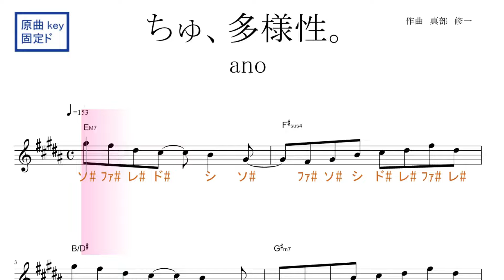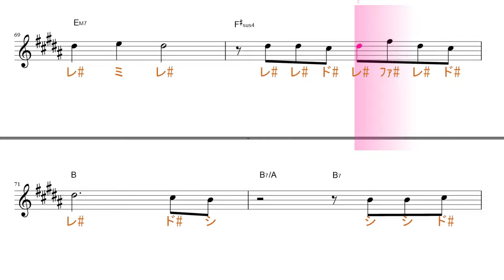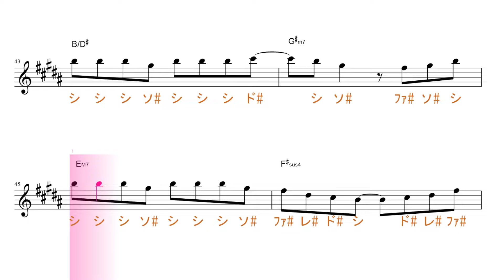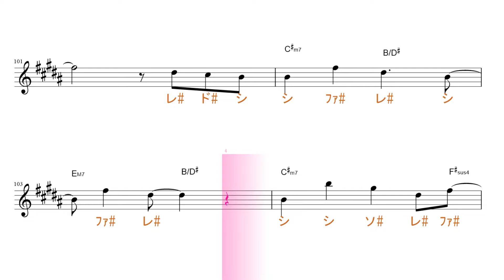ちゅ、多様性。（ano) TVアニメ「チェンソーマン」第７話エンディングテーマ 原曲key固定ド読み／ドレミで歌う楽譜【コード付き】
この動画は、原曲と同じkeyの固定ド読みです。基本、ファ・ド・ソ・レ・ラが♯します。

使用方法；
１、まずは、流し聴きしてみて下さい。
２、可能なら、本物のオーディオ推奨。
３、速度調節します。youtube 動画は、音程を変えずに、速度を変えることが出来ます。画面右下の設定、再生速度とあり、選べるようになっています。
４、何度か、聞いているだけで、自然と覚えて、音名が、時々でも浮かぶようになって来ます。寝ながら、ループ再生しておいても、効果あります。
５、余裕があれば声も出してみましょう。正しい言葉・文字でなくて構いません。分からない部分は、唸るような感じで。
６、音楽教室の教材などにも最適です。ご活用下さい。
７、他にも、様々な活用法が考えられると思います。